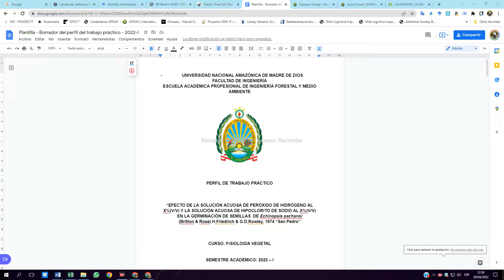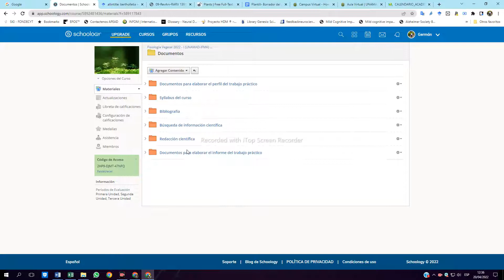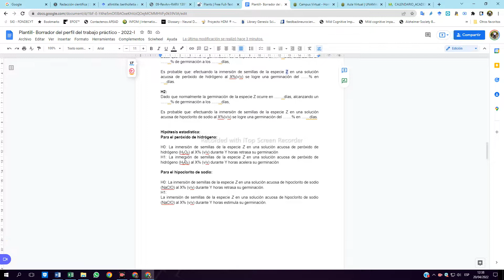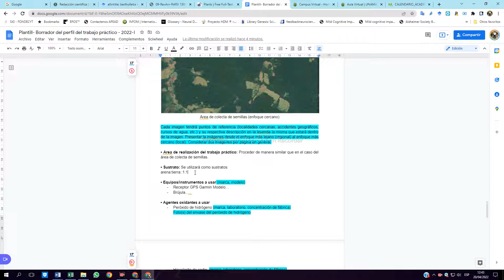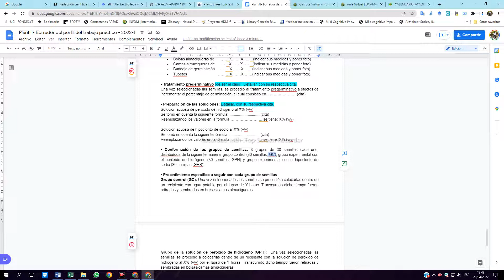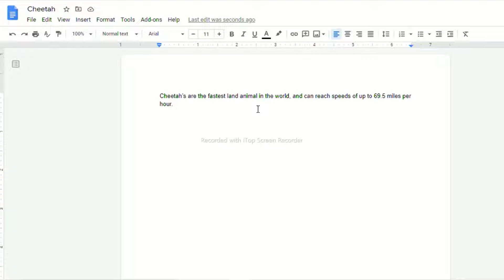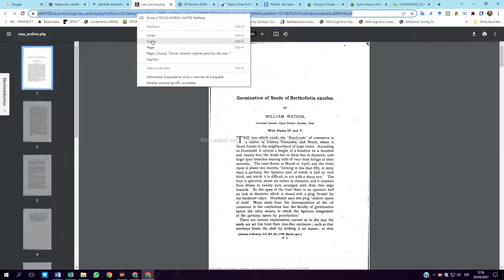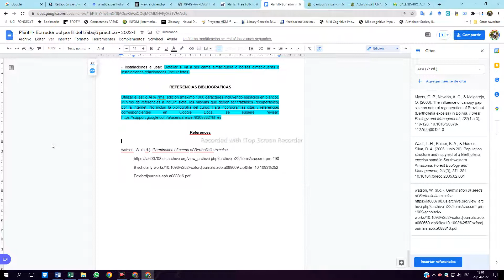Lineamientos del trabajo práctico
Pautas a seguir conforme a la plantilla del perfil del trabajo práctico